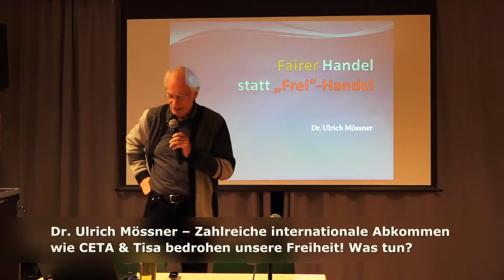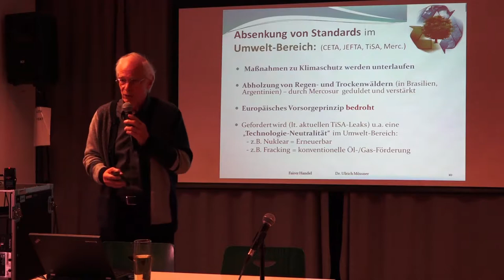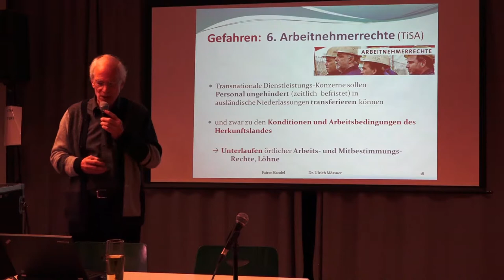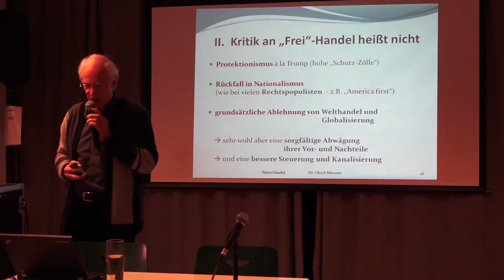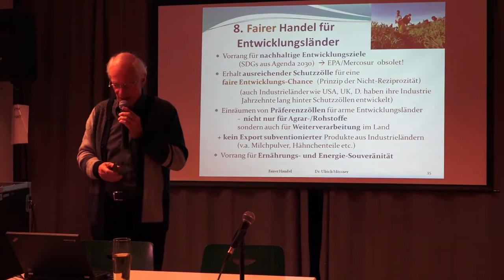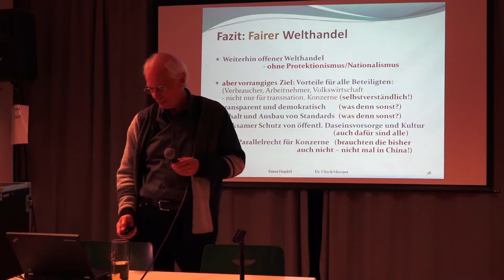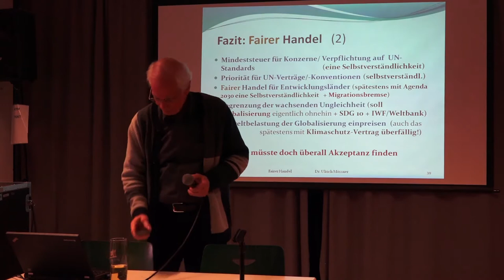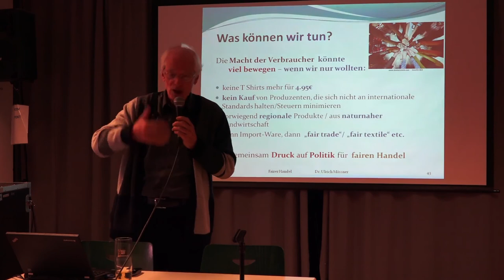Freihandelsabkommen bedrohen unsere Freiheit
Gefahren und Alternativen

Bis Min 25:30 Gefahren von Freihandelsabkommen
Ab Min 25:30 Alternativen

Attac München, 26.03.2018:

Nach dem Beschluss von CETA (auf europäischer Ebene) gibt die EU-Kommission keine Ruhe: sie verhandelt in aller Stille 20 (!) weitere Freihandelsverträge gleichzeitig: mit Japan, mit Mercosur, Afrika (EPA), mit Mexiko, Philippinen, Indien, Australien, Neuseeland, Chile, China, dazu das Tisa-Abkommen - alle nach dem gleichen Muster: Geheimverhandlungen, Märkte öffnen, Standards nach unten "harmonisieren", Zugang privater Konzerne zu öffentlichen Dienstleistungen, Investorenschutz etc. Als hätte es keine Proteste dagegen gegeben.

Wie können wir darauf reagieren? Ziel müsste es sein, eine generelle Alternative zu entwickeln: einen "fairen/ gerechten / ethischen Welthandel", der nicht nur den Interessen transnationaler Konzerne dient, sondern auch den Interessen der Verbraucher, Arbeitnehmer, Gewerkschaften, Kleinen und Mittleren Unternehmen (KMU), dem Gemeinwohl - und auch den Interessen von Entwicklungsländern.

Referent: Dr. Ulrich Mössner, Autor des Buches „Das Ende der Gier – Nachhaltige Marktwirtschaft statt Turbo-Kapitalismus“, Referent an Volkshochschulen, seit 2012 Lehrbeauftragter an der Hochschule München für VWL.